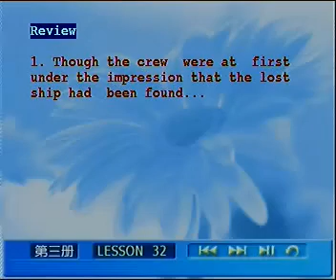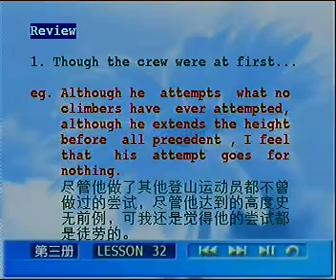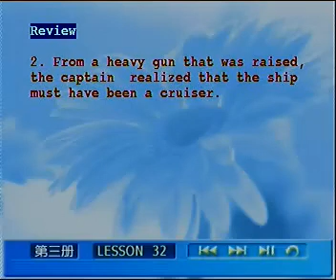L32 03 复习